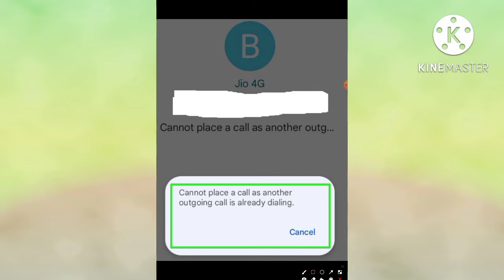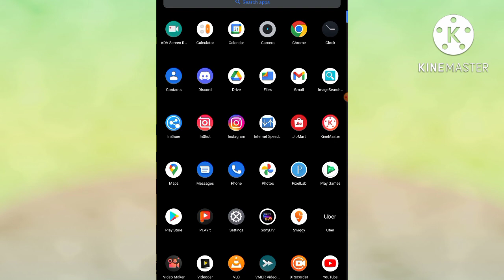Fix Cannot place a call as another outgoing call is already dialing Problem Solve